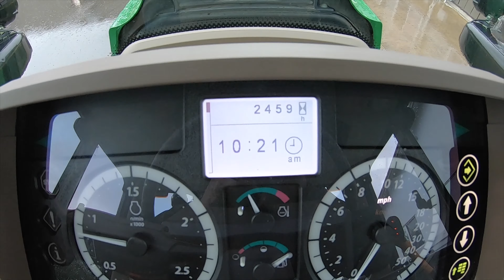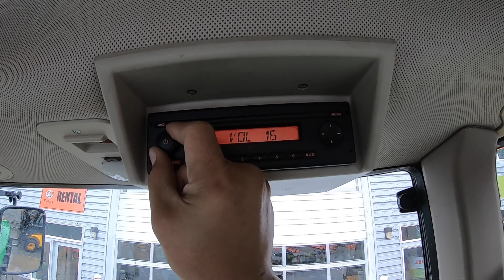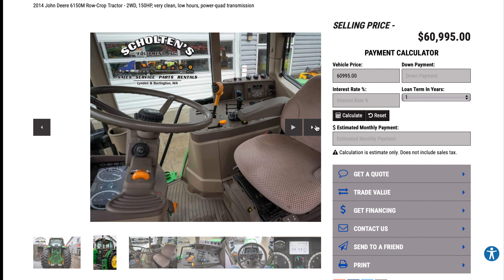John Deere 6150M Row-Crop #53606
2014 John Deere 6150M Row-Crop Tractor - 2WD, 150HP, very clean, low hours, power-quad transmission